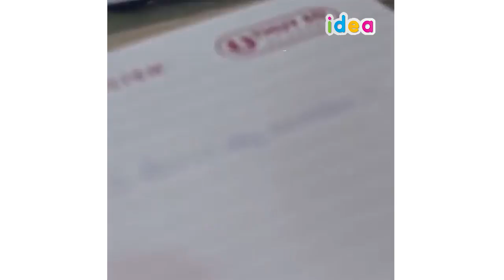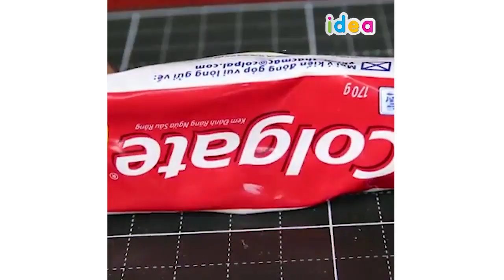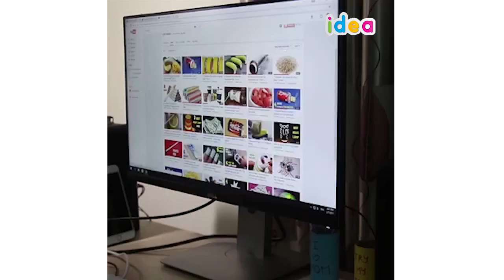13 VIRAL TOOTHPASTE HACKS YOU SHOULD DARE TO TRY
Genius ways to use toothpaste all around your house.

Artist: Nicolai Heidlas
Title: Winter Sunshine
Title: With You
15 Toothpaste Life Hacks YOU SHOULD KNOW!
6 Life Hacks for Toothpaste YOU SHOULD KNOW
34 MUST-TRY Toothpaste HACKS
diy
diy slime
diy clothes
diy crafts
makeup
maquillage
makeup tutorial
makeup tutorial for beginners
makeup collection
makeup fails
makeup videos
makeup tutorial for black women
makeup compilation
makeup for beginners
makeup transformation
beauty and the beast songs
beauty and the beast soundtrack
beauty and the beat
beauty and the beast full movie
beauty break
beauty and the beast lyrics
beauty tips
beauty hacks
beauty trippin
beauty world
hairstyles
hairstyles for short hair
hair tutorial
hair
hair fails
hairspray
haircut
hair up trolls
how to do
• baking
• cooking
• decorating
• how to decorate
• icing
• piping
• tools
• kitchen
• diy
• do it yourself
• how to
• basic
• simple
• easy
• step by step
• guide
• tutorial
• recipe
• chef
• pastry
• chocolate
• galaxy
• space
• universe
• rainbow
• cupcakes
• cake
• batter
• perfect
• cupcake
• have to try
• delicious
• stars
• sprinkles
• coobook
• baking line
• ro
• rosanna pansino
• tips
• tricks
• gift
• idea
• quick
• cookbook
• bake
• from scratch
• amazing
• wardrobe
• outfit
• hairstyle
• blackmilk
• directions
• birthday
• ez
• color
• best nail art
• nail art
• nail art tutorial
• nails
• new nail art
• nail art compilation
• compilation
• nail art designs 2017
• the best nail art designs compilation 2017
• nail tutorial
• nail
• best nail art 2017
• the best nail art 2017
• the best nail art
• nail designs
• best nail art designs
• lifebeauty
• diy nail art
• beauty
• makeup
• 2017
• 네일 아트
• nail hacks
• Hair
• Beautiful Hairstyles
• Gorgeous
• EASY Hairstyles
• Hairstyles
• Hairstyle Compilation
• HAIR TUTORIAL
• HAIR STYLE
• NEW HAIR 2017
• VIRAL
• hairstyle videos
• how to
• braid
• diy
• tutorial
• hair style
• Amazing Hair
• summer hairstyles
• Hair Makeover
• best
• DIY
• Hairstyles Tutorials
• hairstyle tricks
• dye hair
• Wedding Hair
• Girl
• Haircuts
• hair transformation
• everyday hairstyles
• hairstyle tutorials compilation
• 2017
• 2018
• long hair
• short hair
• color transformation
• Tutorials
5-Minute Crafts
Beauty world l عالم الجمال.
DIYlover
Cute Life Hacks
Fidi Wstafidi l فيدي و استفيدي
Karina Garcia
LaurDIY
Lensara beauty cornera's Pocket Beauty
Sekinerisa
Wengie
Yasmina
إبداعات ibda3at
ayurveda tips in hindi
how to basic
japanese stuff channel
kika nieto
mariale
mosogourmet
niki and gabi
rosanna pansino
troom troom
يوميات الجمال
Make-Up & Hair Tutorials
Princess Hairstyles